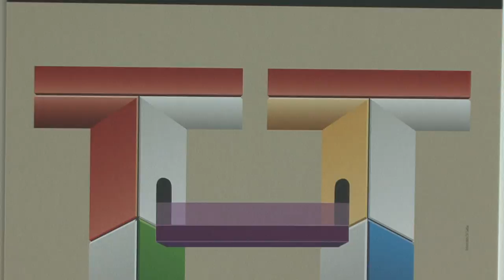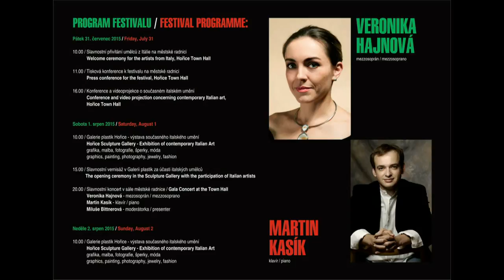2. Mezinárodní festival krásných umění Hořice 2015 (part II).